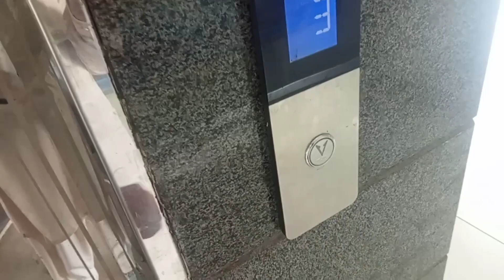my daily routine or dosto ke sat gup shup 😁😄|Shahzad ali vlogs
Shahzad ali vlogs
Shahzad ali
chota ali vlogs
chota ali vlogs old videos
ducky Bhai
how to vlog in public
girls with the dogs